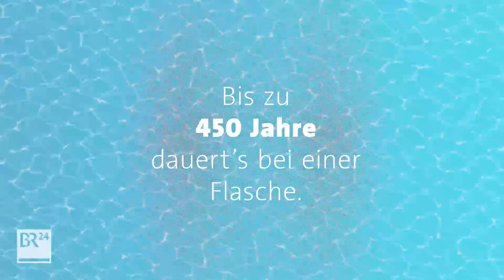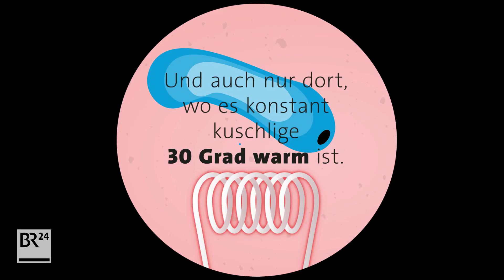fragBR24💡: Warum verrottet Plastik nicht? | BR24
In Nürnberg beginnt die Verpackungsmesse Fachpack. Auch biobasierte Kunststoffe sind dort ein Thema. Plastik scheint das ewige Leben zu haben: Es besteht zwar aus Kohlenstoffverbindungen, so wie Lebewesen - aber warum verrottet es nicht? fragBR24💡